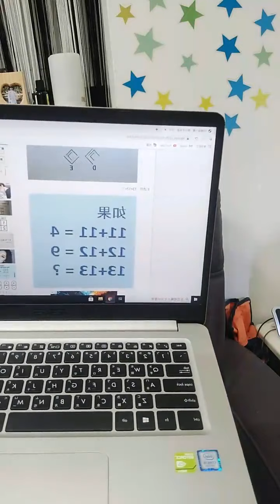201212 17:01 AKB48 TEAM TP 賈宜蓁(研究生) 浪Live